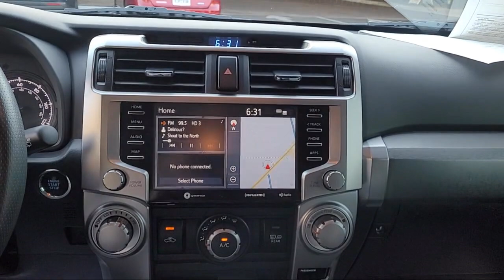2020 Toyota 4Runner SR5 Sport Utility Auburn Grass Valley Rocklin Roseville Sacramento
2020 Toyota 4Runner SR5 Sport Utility Stock Number: 28D08029 Vin:JTEBU5JR7L5769444.

Auburn Honda is proudly serving Grass Valley, Rocklin, Roseville, Sacramento, and Auburn.
Give us a call at or visit our for more information about this or any of our other vehicles.

Auburn Honda
1801 Grass Valley Hwy